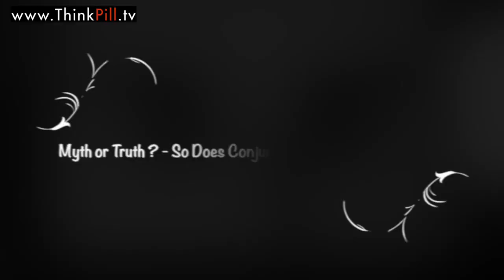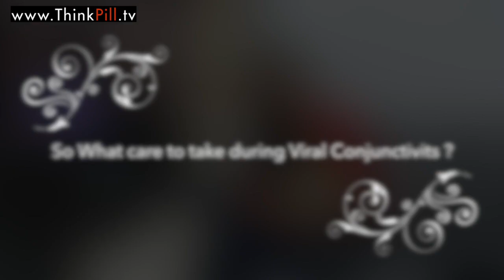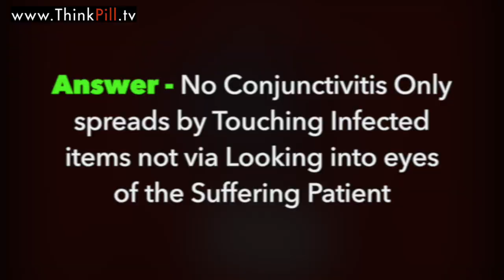Don't Use ❌ Eye Drops for Conjunctivitis [ आँख आने पर ilaj ] Pink Eye 👀 - Dr Rupal Explains WHY !!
ARE MEDICINES REQUIRED IN VIRAL CONJUNCTIVITIS / PINK EYE - Dr Rupal Explains (Hindi)
Recently Justin Bieber got conjunctivitis as reported in social media , Namaskar Friends welcome to new episode of Medical Myths, Today we will see क्या आँख आने पर इल्लाज / दवाई करनी चाहिए Does Conjunctivitis
Require Any Medicines
kya aapko ankhon mein dard hai ? kya aapki aankhen lal ho gayi hai ? kis tarah se iska ilaaj kiya jaa sakta hai ?
aapko viral conjunctivitis hai ya bacterial conjunctivitis iska pata kaise chal sakta hai?
is video mein ye jaankaari hai ki kaise aap pata laga sakein ki aapko viral conjunctivitis hai ya bacterial conjunctivitis hai
kya in dono conditions ka treatment same hai ? nahi... in dono conditions ka treatment alag alag hai
in dono conditions mein kya treatment karna chahiye, ye is video mein kaha gaya hai
aapki aankhon ka lal hona, aapko aankhon mein dard hona, aise mein aapko kya karna chahiye, jaaniye is video mein .

Music credits FreeBackgroundMusic
Ben Vanderbosch - The Forest

Howsoever, Every effort is made to ensure all the information provided in all sections of the channel are current and correct. For Direct Phone consultation about Second Medical Opinions , you can search "thinkpill@cm4 "id on app "callme4 "available on google android playstore and ios app store , or for various options check